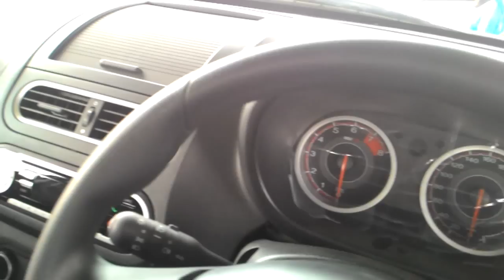New MG3 2015 (Walkaround) | MZ Crazy Cars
MG3 รถยนต์แฮทช์แบ็ค B-Segment เครื่องยนต์เบนซิน 4 สูบ ขนาด 1,500 ซีซี ให้กำลัง 106 แรงม้า แรงบิด 135 นิวตันเมตร รองรับ E85 ส่งกำลังด้วยเกียร์กึ่งอัตโนมัติ Selematic 5 สปีด พร้อมโหมดการขับแบบธรรมดา และโหมดการขับขี่แบบสปอร์ต
//...ราคา...//
MG 3 Hatchback C ราคา 479,000 บาท
MG 3 Hatchback D ราคา 509,000 บาท
MG 3 Hatchback X ราคา 559,000 บาท
MG 3 Xross รุ่น X ราคา 595,000 บาท
ติดตามข่าวสารยานยนต์ได้ที่